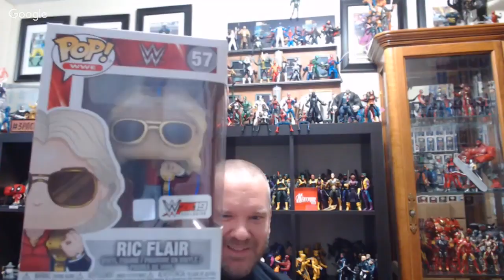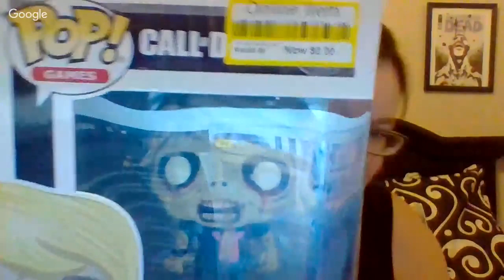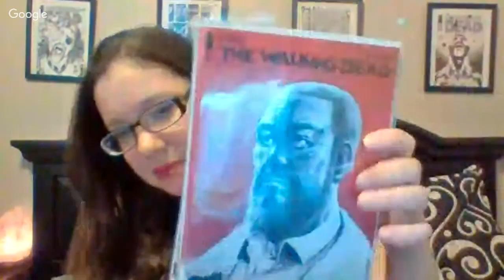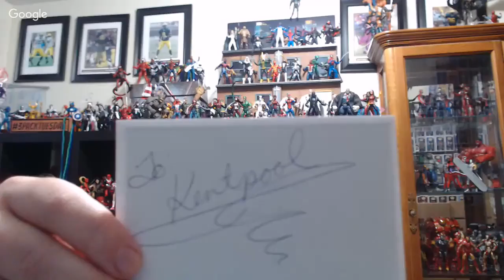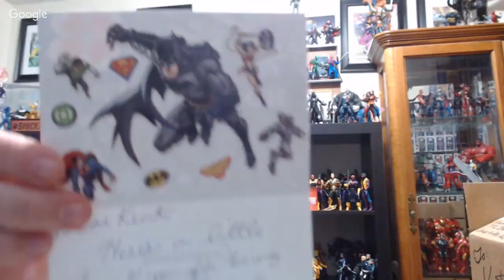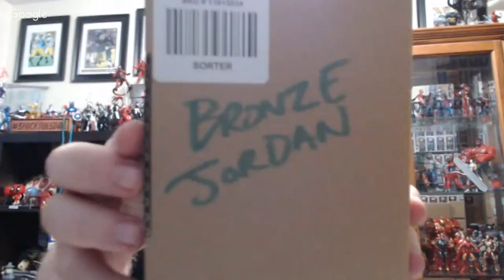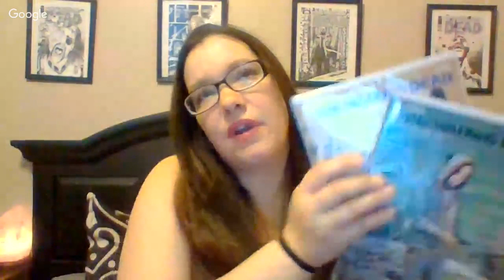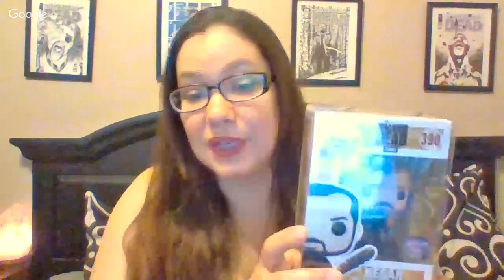Sunday Night kentpoollive with Lady Dazed 😊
Lady Dazed is hanging out live on Sunday!

Unboxing from Gwen to showcase!